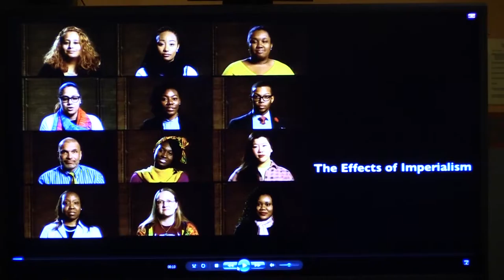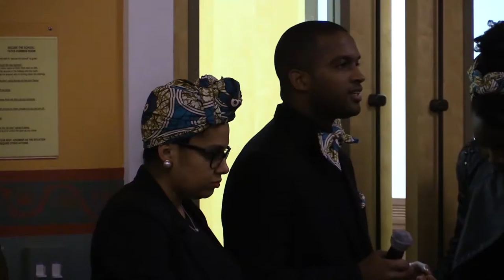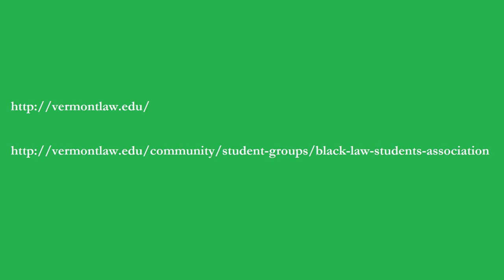Feb02 2017 Diaspora: The Effects of Imperialism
This event will feature a documentary composed of members of the VLS community; a panel that examines the long-term effects of European colonialism in Africa, Latin America, and the Caribbean; and a community dinner with authentic African food.